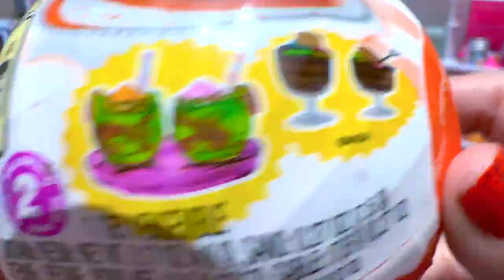FAST Halloween Dirt Cups Treats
I replace the kinetic sands and resins with playdough so my daughter can play with them afterward. We love making treats over and over again.

WHAT: MGA Miniverse Halloween Dirt Cups Treats
WHY: ASMR DIY
HOW MUCH: $9.99
WHERE: bought at Walmart
WHEN: October 2024
WHO: TinyTigerrr
Pros: fun to make
Con: